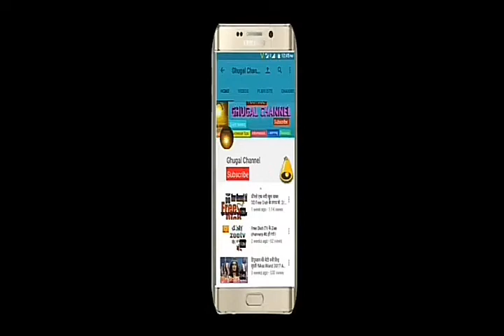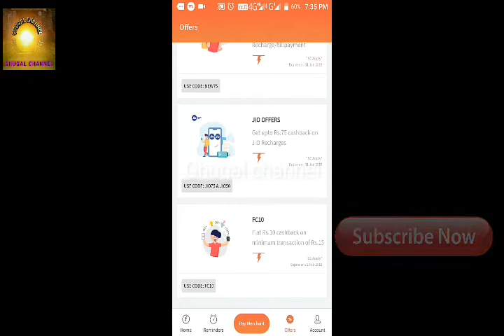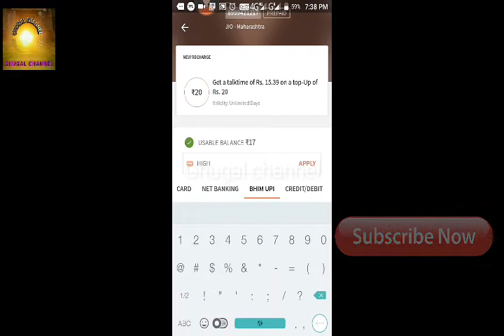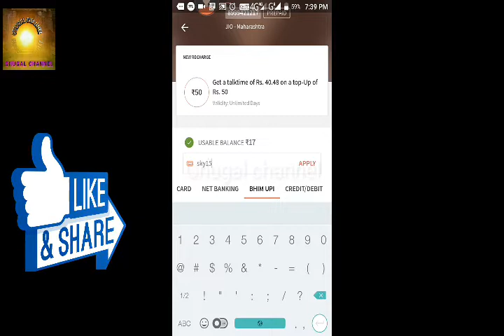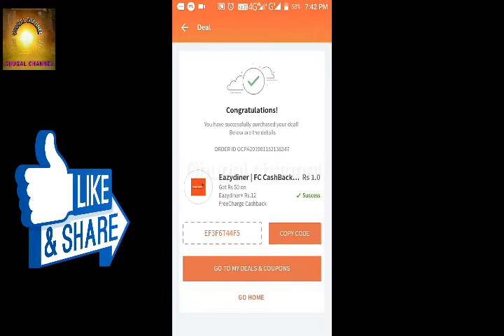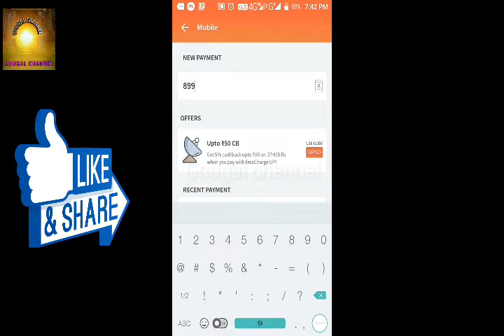Freecharge की ओरसे Flat 37 रु का फायदा और Freecharge Coupons Today 2019(Old & New users)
***नमेस्त दोस्तो आप सभी का स्वागत है मेरे चॅनेल मे जिसका नाम है घुगल चॅनेल **
      " दोस्तो आज मैं आपके लियें यह व्हिडीओ लाय हू !
" आपको व्हिडिओ पसंद आये तो like करो और चॅनेल को subscriab करो".

Freecharge की ओरसे Flat 37 रु का फायदा  और Freecharge Couponsऔर prom codes Today 2019(Old & New users)

Freecharge letest Offer
freecharge recharge offers today
freecharge recharge offers 2019
freecharge new account
freecharge electricity bill payment offers
freecharge recharge offers today for old & New users
freecharge offer for jio
freecharge login
freecharge add money offer
freecharge new user offer
freecharge offers for new users
Freecharge mobile recharge offers online
freecharge KYC
freecharge cashback offers
freecharge flat 35ru ka cashback